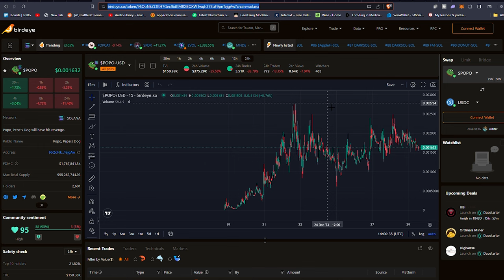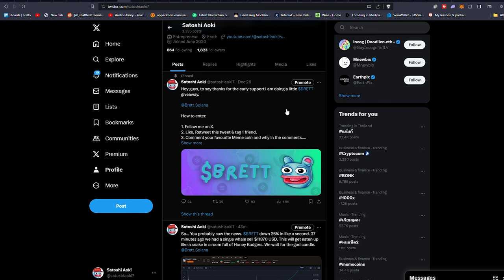Solana Meme Coin Millionaires will be made after Bitcoin ETF Approval in 2024. This is Why...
Timestamps:
00:00 BRETT tanked
04:02 WIFF will recover
04:55 PONKE is still scary
07:34 PEPE on Sol
08:17 USEDCAR is for fun
09:22 STBOT is a good utility play
11:00 POPO is Pepe’s dog

3E8aMhEKDhkceLL51WNtDrJEKBeCe2HJ59

0x0d3d85CBbB2CB0f548F06113E54A2536eDd35CAc

0x0d3d85CBbB2CB0f548F06113E54A2536eDd35CAc